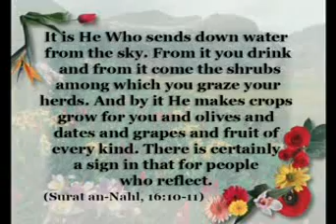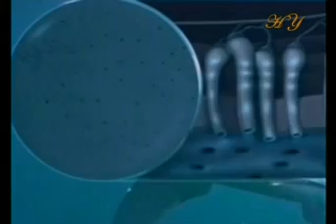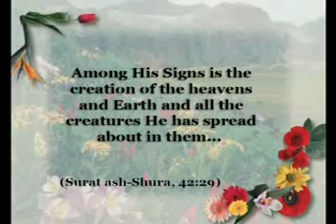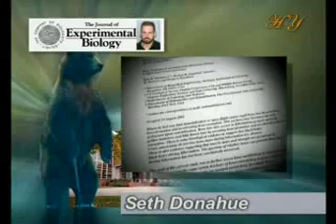Harun Yahya The Signs in Living Things English part 2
Whatever plant or animal we examine, the final result of our search will always point to the reality of a flawless creation. All living things have countless undiscovered aspects, and each one of these is created for its own particular purpose. Every living thing contains the proof of its creation. It is the duty of every rational individual to reflect on Gods creation and to praise and glorify our Lord at all times.